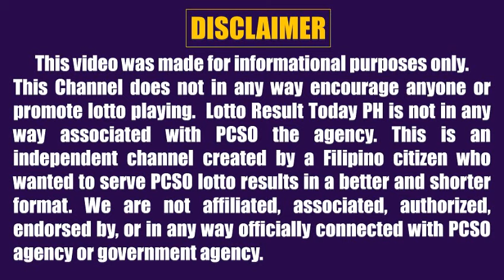Lotto Result Today 5pm March 1, 2023 Swertres Ez2 Pcso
Lotto result today 5pm Draw March 1, 2023 (Wednesday) The 5pm afternoon draw pcso lotto results today are 3D Lotto (Swertres Result Today) and 2D Lotto (Ez2 Result Today).